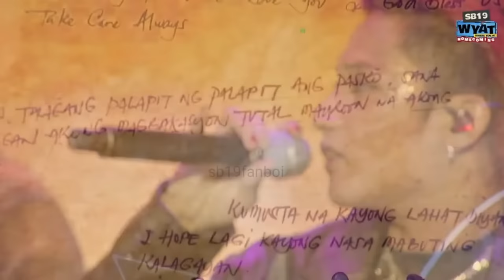SB19 WYAT HomeComing Concert(Full Performance) @Smart Araneta Coliseum[12/18/2022]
WYAT HomeComing Concert!